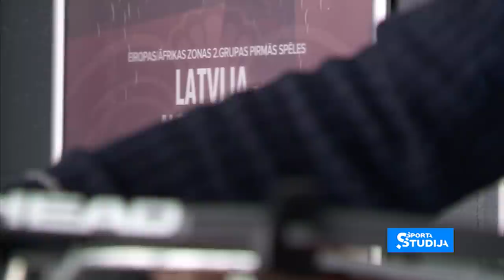Miķelis Lībietis: Gulbis ir ļoti labā formā un drīz mums viņu vajadzētu redzēt kortā